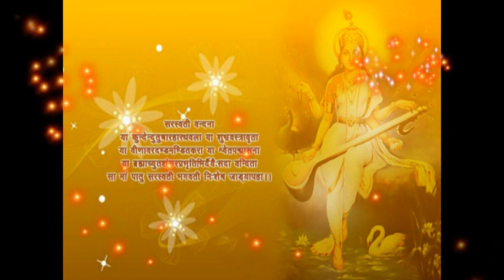Goddess Mata Saraswati HD Images, Wallpapers & Pictures for Whatsapp Status #1